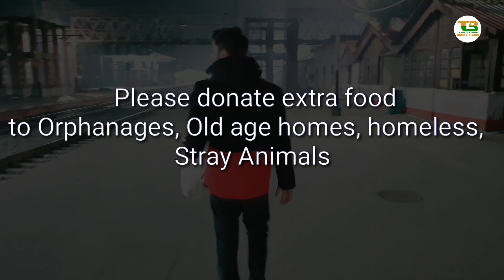आखिर क्यों ये सब खाली पेट सोते है - Helping Homeless People in Bihar - Social Experiment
मदद करके बहुत सुकून मिला😊 Helping Homeless People in Bihar - Social Experiment | TEB

My Gears
1.My Laptop
2.My Mobile
3.MY Mobile
4.My Mobile
5.MY Tripod
6.My Camera (Mobile)
7.My Pen Drive
8.My Headphone
9.My Mic
10.My Power Bank
11.My Chair
12.My Home Theater
13.My Air Conditioner
14.My Mini Tripod
15.My Watch
16.My Earphone